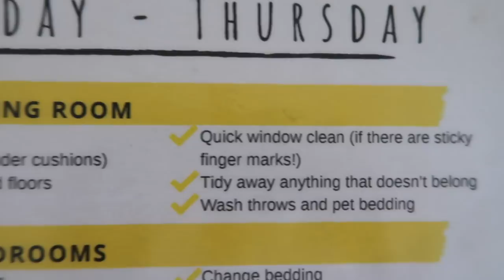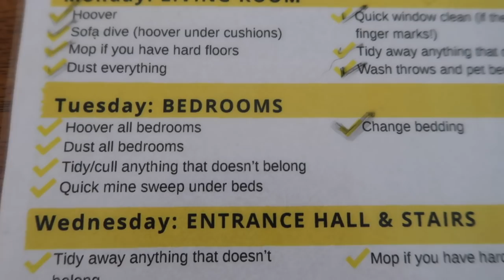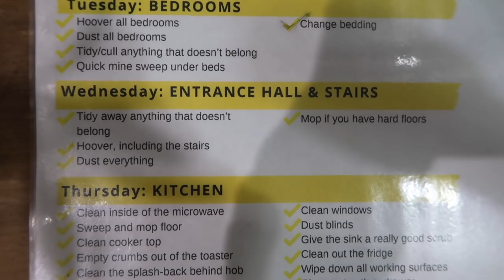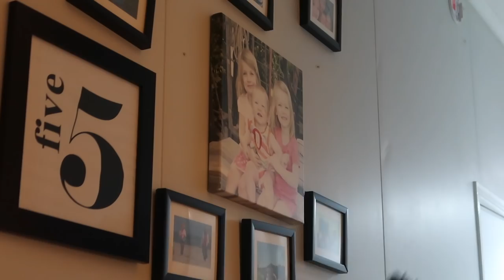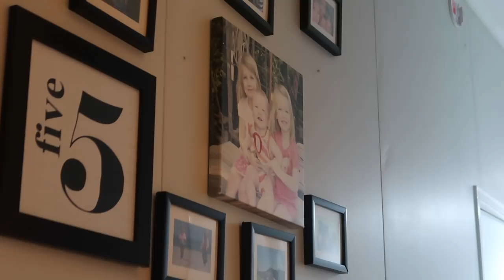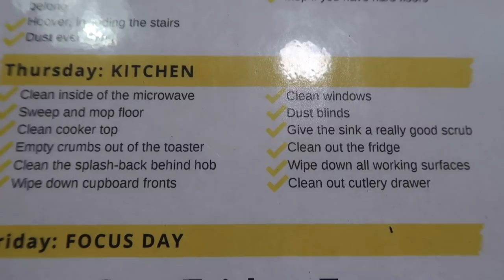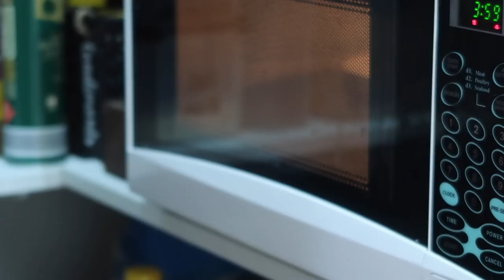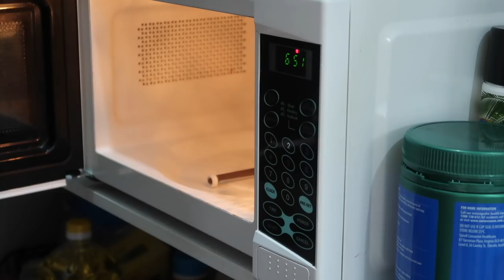THE ORGANISED MUM METHOD - CLEANING ROUTINE - CLEAN WITH ME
Hello lovelies,
Todays videos is my weekly cleaning Routine sticking to The Organised Mum Method. I can honestly say this method has helped so much and I totally recommend it! I hope you enjoy.